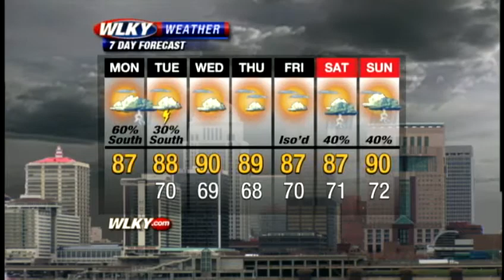Monday morning weather webcast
WLKY's Matt Milosevich has your Monday morning weather forecast